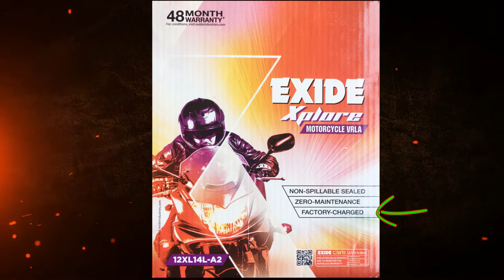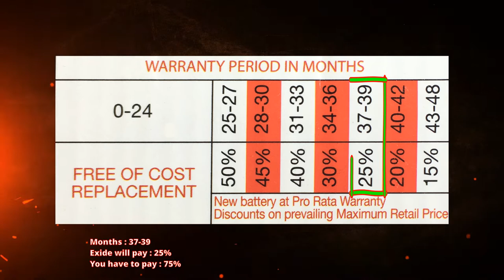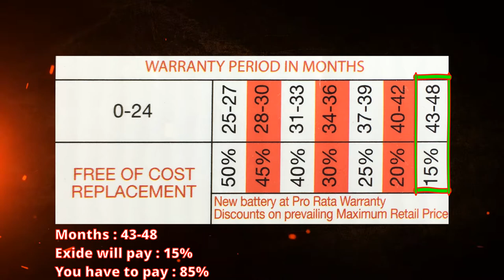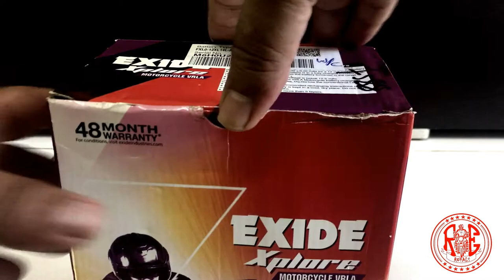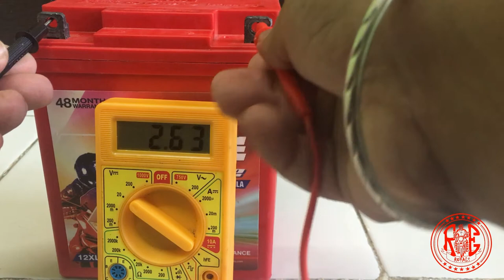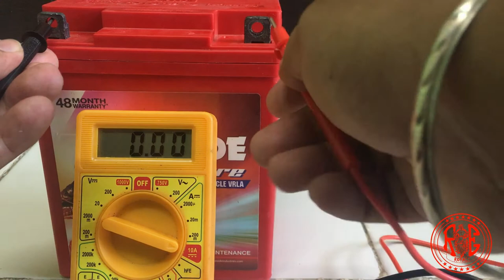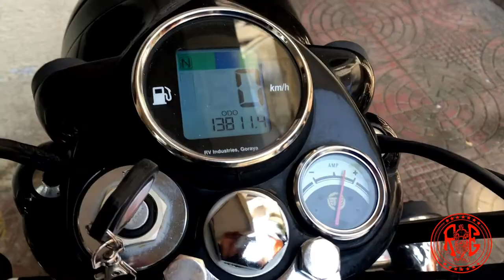Best Battery for Royal Enfield|Dry Battery|Exide xplore 12V 14Ah|How to change classic 350 battery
Best Battery for Royal Enfield | Dry New Battery | Exide xplore 12V 14Ah |How to change Royal Enfield classic 350 battery?

1) Exide battery Warranty table information & Price.
2) How to check battery's volts and Ah level with Multimeter?
3) How to change Royal Enfield Classic 350/500 battery?

Exide Battery

🔴 Tools used :-
𝗦𝗧𝗔𝗡𝗟𝗘𝗬 𝗦𝗼𝗰𝗸𝗲𝘁 𝘀𝗲𝘁
𝗕𝗼𝘀𝗰𝗵 𝗦𝗰𝗿𝗲𝘄𝗱𝗿𝗶𝘃𝗲𝗿 𝘀𝗲𝘁
𝗗𝗶𝗴𝗶𝘁𝗮𝗹 𝗠𝘂𝗹𝘁𝗶𝗺𝗲𝘁𝗲𝗿
𝗕𝗲𝘀𝘁 𝗖𝗿𝘂𝗶𝘀𝗲 𝗘𝗻𝗴𝗶𝗻𝗲 𝗼𝗶𝗹 𝗳𝗼𝗿 𝗥𝗼𝘆𝗮𝗹 𝗘𝗻𝗳𝗶𝗲𝗹𝗱

🔴 My Setup
𝗕𝗼𝘆𝗮 𝗠𝗶𝗰
𝗣𝗼𝗿𝘁𝗮𝗯𝗹𝗲 𝟳 𝗙𝗲𝗲𝘁 𝗧𝗿𝗶𝗽𝗼𝗱
𝗚𝗿𝗲𝗲𝗻 𝗦𝗰𝗿𝗲𝗲𝗻 𝗖𝗹𝗼𝘁𝗵
𝗚𝗿𝗲𝗲𝗻 𝗦𝗰𝗿𝗲𝗲𝗻 𝗖𝗹𝗼𝘁𝗵 𝗦𝘁𝗮𝗻𝗱

through and make qualifying purchases.

Next video is on Universal 3 in 1 handlebar gadget witch shows Time, Voltage of battery and Temperature. Can be install on all motorcycles.